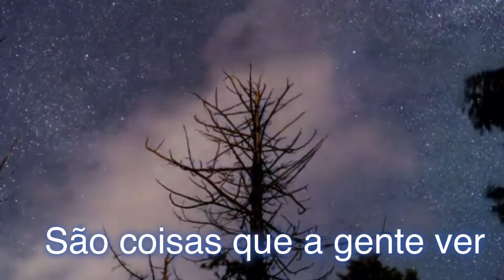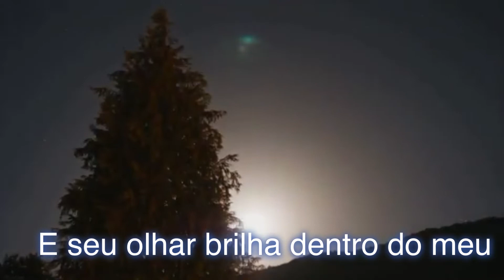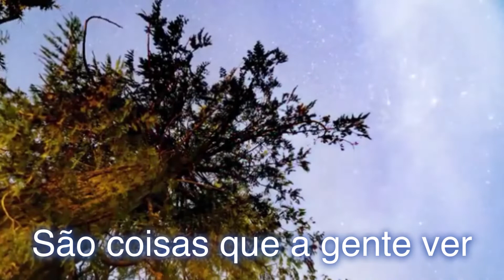(DIRETO AO CORAÇÃO) Playback Comp. Renato Suhett arranjos Wellington De Velasco